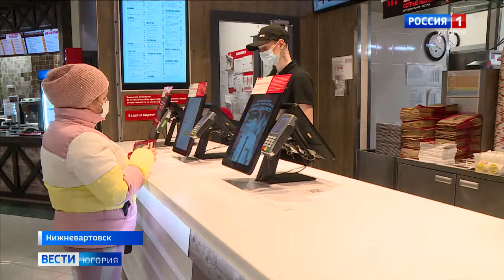В ряде муниципалитетов Югры введены QR-коды для посещения общественных мест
С сертификатом о вакцинации, отрицательным результатом ПЦР-теста или подтверждением о недавно перенесённом коронавирусе теперь можно посещать объекты торговли, культуры и спорта в Югре. Правила действуют с этого дня в ряде городов и районов. А с 8 ноября – во всём регионе.

Смотрите выпуски "Вести-Югория" на телеканале Россия-1 ежедневно по будням:
утром - 5:07, 5:35, 7:07, 7:35, 8.07, 8:35, 9:00
днём - 14:25
вечером - 21:05
И в выходные:
в субботу - 8:00
в воскресенье - итоговая программа "Местное время. Воскресенье" - 8:00